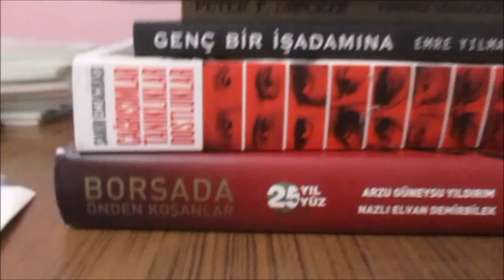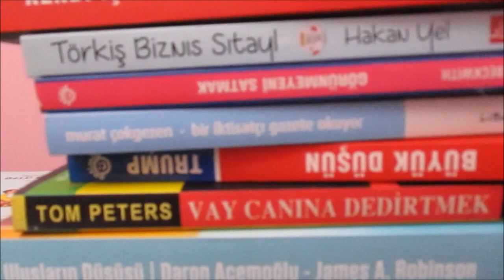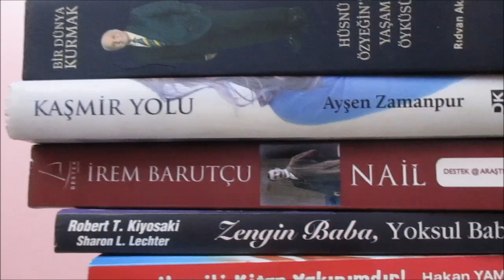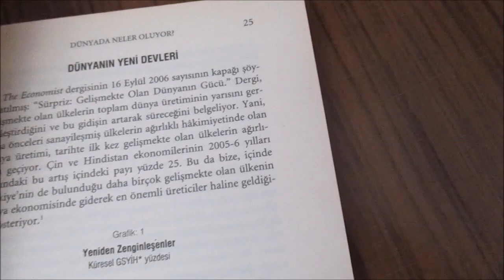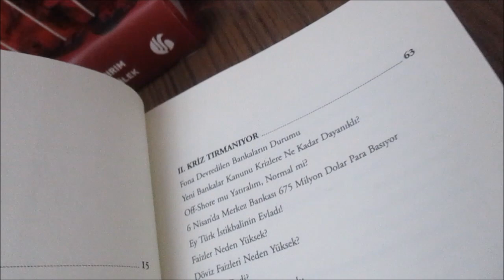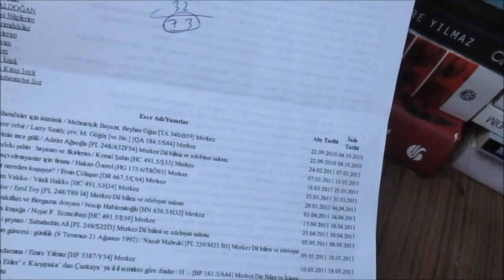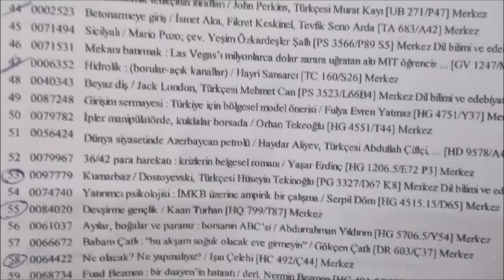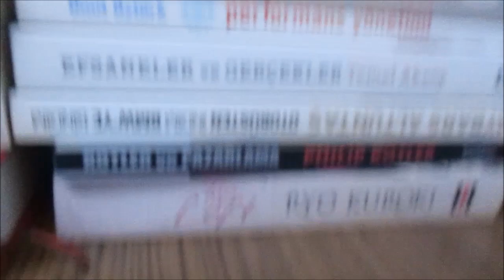YENİ BAŞLAYANLAR İÇİN BORSA KİTAPLARI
Kitaplığımdaki borsa ve iş dünyası ile ilgili kitaplardan bahsettim.

Buradaki yorumlar Yatırım danışmanlığı kapsamında değildir.

Buradaki bilgiler kişisel risk ve getiri tercihlerinize uygun olmayabilir.

Bu nedenle buradaki bilgilerle hareket edenler için risk kendilerine aittir